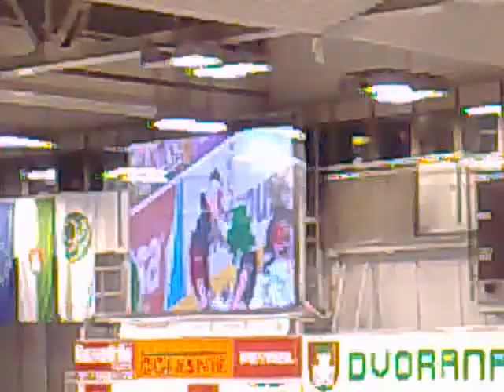Domen Vedlin vs Anže Kuralt - HDD Tilia Olimpija : HK Acroni Jesenice (03.04.2011)